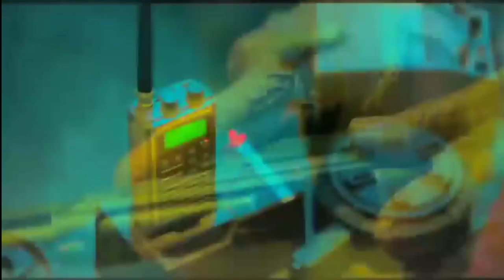Jawan Song Latest Update, Jawan Prevue Trailer, Jawan News, Jawan Prevue Review, Shahrukh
Jawan Song Shooting Update, Jawan Trailer Release date, Jawan Prevue Review, Shah Rukh Khan

Jawan Prevue Beats Salaar Teaser, Jawan Prevue Record Breaking Views, Jawan Trailer REVIEW